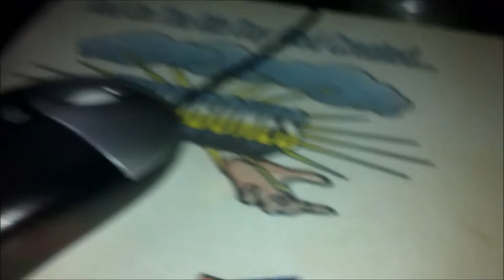BLUKRU Comeback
After a prolonged period of inactivity, the Kru decides it's time to start making more videos on YouTube.

For some reason unexplained, part of the credits was taken out so here it is:
BLUKRU
Zach Smith
Matt Franklin
Jackson Sanderson
Chris Rice
Hunter "Chaka" Moffitt